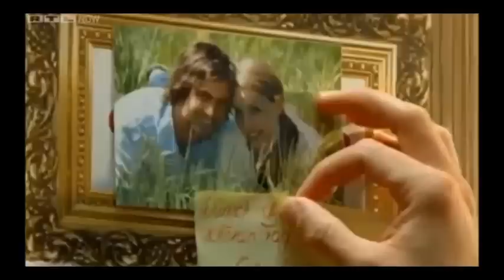Tom Berck - Casing sarc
tres belle chanson que j'adore